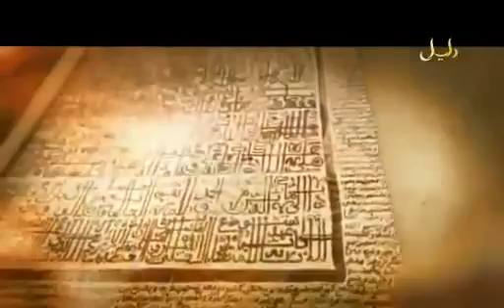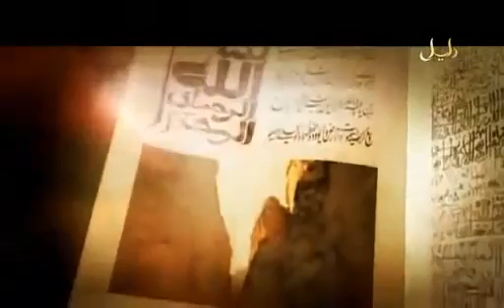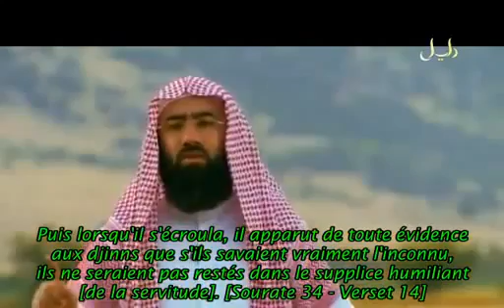19 Histoire du Prophète Soulayman (Salomon) 'alayhi salam